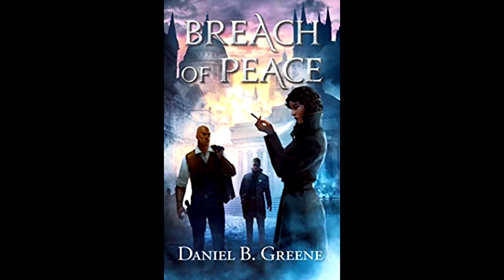Breach of Peace Book Review and Book Twitter Tea on Daniel Greene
Book Twitter Tea at the end! Breach of Peace by Daniel Greene is a novella that I got an advance review copy of (Thanks!) and decided to review because this is a booktube review channel. I also discuss the controversy surrounding Daniel Greene's response to a review where he respectfully clarified something before the book community could try to cancel him for it. I think Daniel Greene did the right thing since book twitter tea can lead to tons of people who haven't read a book trying to ruin an author's career on a perceived wrong. You gotta protect the brand when you are a public figure, and I think Daniel was able to clarify in a polite way without invalidating the reviewer's concerns. The reviewer didn't do anything wrong, but we all know how book twitter loves to destroy people.